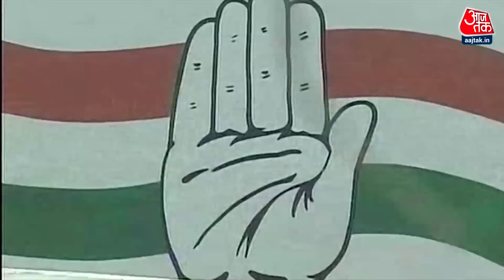Shankhnaad: Bihar में RJD Congress को सात सीटों का ऑफर दे रही है, जबकि कांग्रेस 11 सीटें मांग रही है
बिहार में आरजेडी कांग्रेस को सात सीटों का ऑफर दे रही है, जबकि कांग्रेस 11 सीटें मांग रही है,आरजेडी को कांग्रेस कैसे मनाएगी ये देखने वाली बात होगी, दूसरी टेंशन कांग्रेस को मायावती ने दी दी है, मायावती ने ऐलान किया है कि अमेठी और रायबरेली की सीट पर वो बीएसपी का प्रत्याशी उतारेंगी, कांग्रेस की तीसरी टेंशन ये है कि सिद्धू के चुनाव लड़ने से इनकार करने के बाद अब उनकी जगह किसे चुनावी मैदान में उतारा जाए.